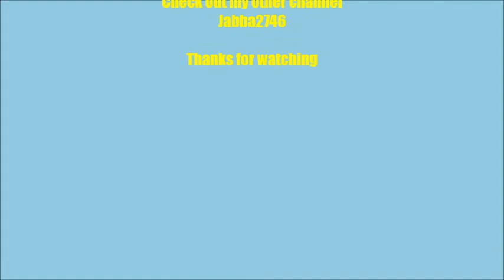Quakecraft #1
Thanks to Madz for doing the thumbnail